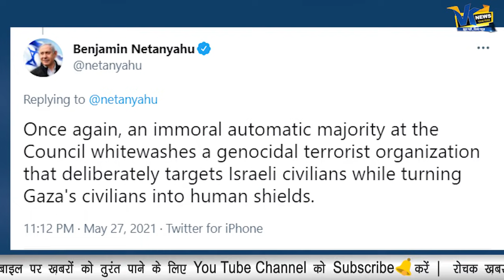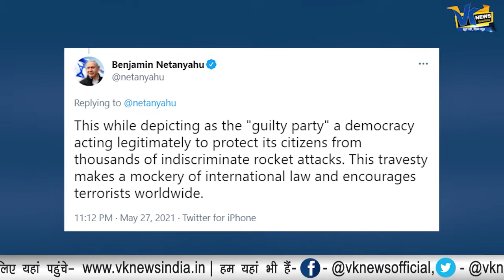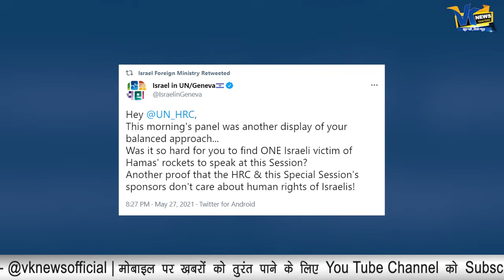UNHRC के प्रस्ताव को इजराइल ने किया खारिज,बोला आप आंतकियों के हमदर्दी, भारत का किया शुक्रिया